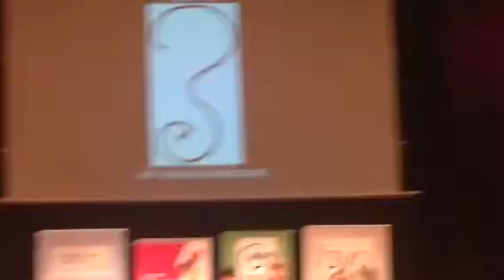21. Jänner 2016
Winner fm4 hiphoplesekreis